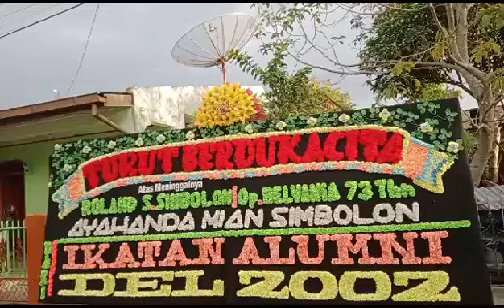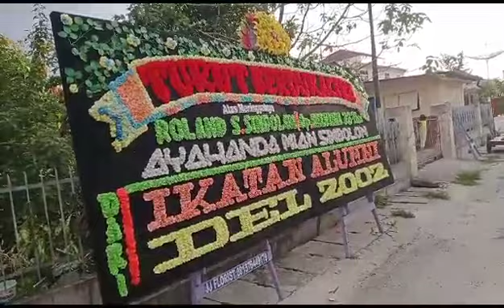RIP Roland S. Simbolon (Op. Belvania ) 73 thn. Ayahanda Mian Simbolon. Dari : Ikatan Alumni DEL 2002